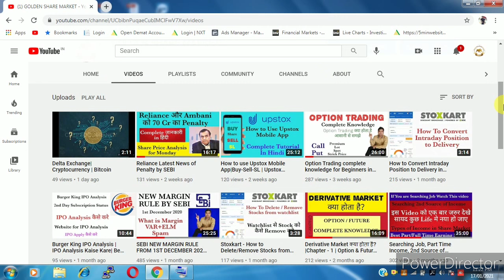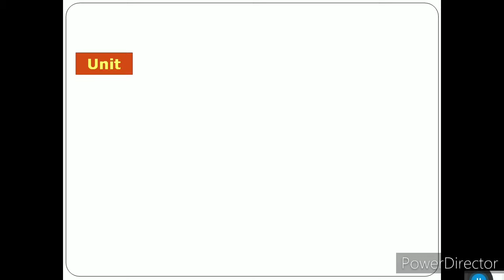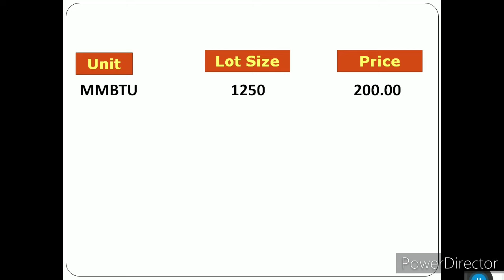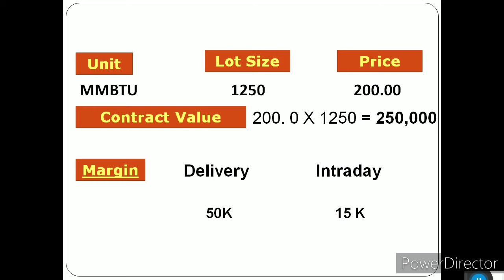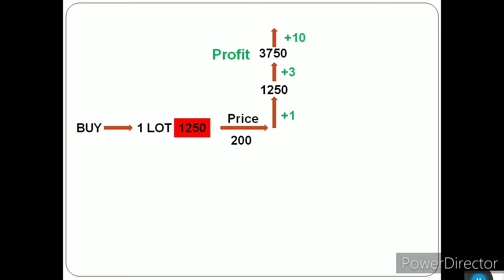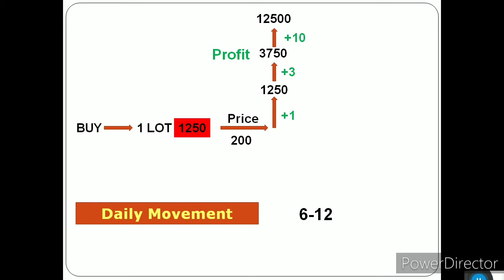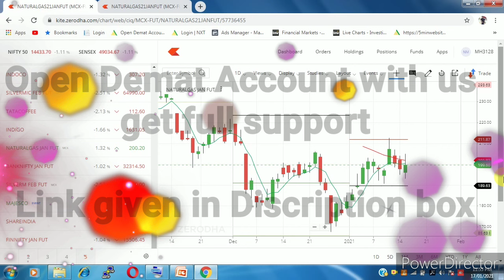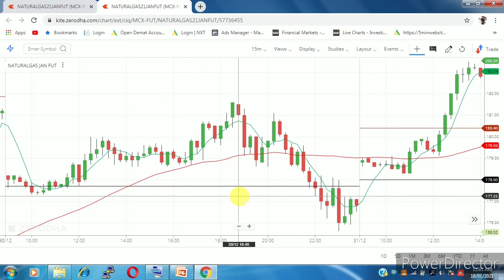Natural Gas Trading | Natural Gas Trading Strategy | MCX trading | How to Buy & Sell Naturalgas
Natural Gas Trading | Natural Gas Trading Strategy | MCX trading | MCX Chapter -4 by Anil Maurya in Hindi
Hii
Friends Is video me maine Natural gas me trading kaise karate hai aur strategy ke bare me bataya hai ye mcx series ka 4nd video hai  so plz watch full video and Share with your friends
Open Demat account with us and get free Knowledge on Intraday Strategy, Full support from our side

Demat Account open karane ke liye mujhe Contact kare - 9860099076/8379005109

Click on below link to open demat account in.

And send screenshot in whatsup at- 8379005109
For Online/Offline Share Market Courses Call me - 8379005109/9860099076